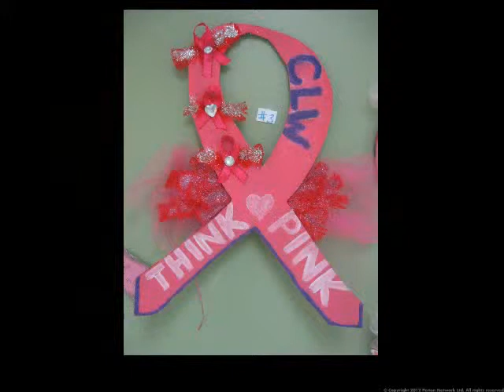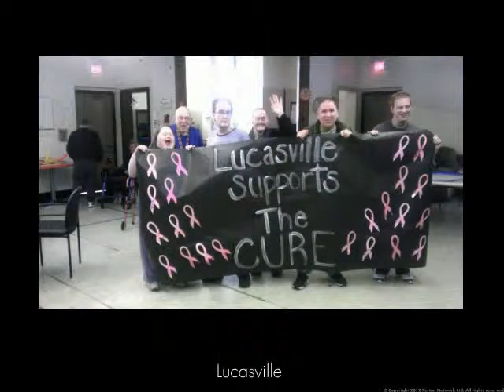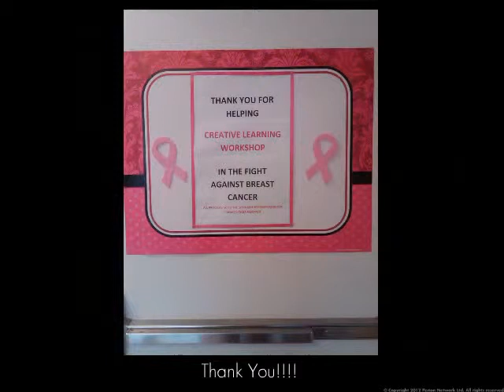think pink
Creative Learning Workshop breast cancer awareness. We raised over 6000 $ for research.

song by Kal Hourd "when pink was just a color again"